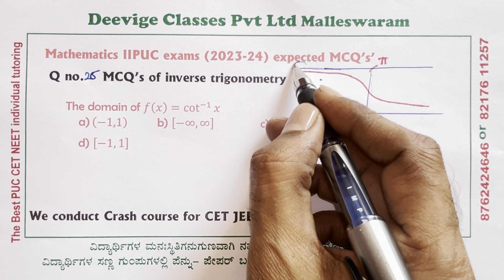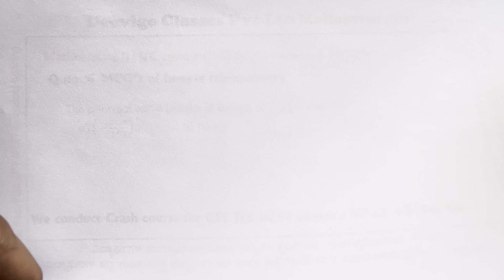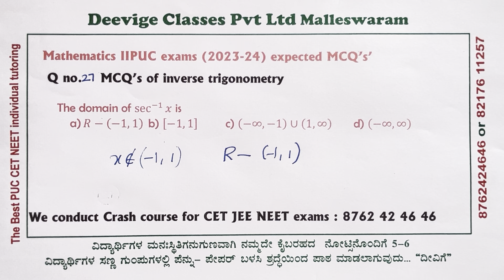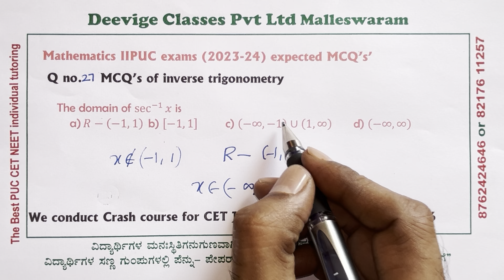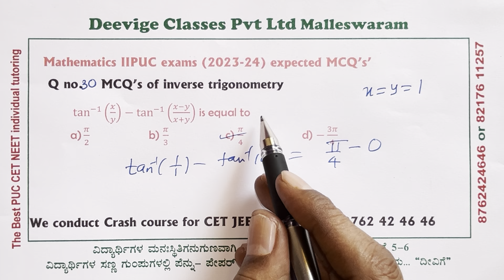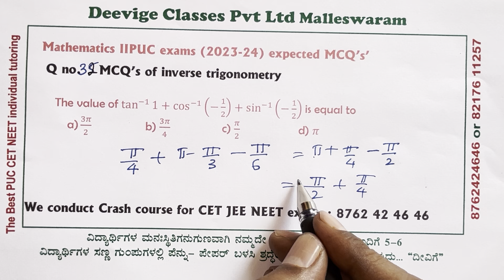2PU /II PUC exam mathematics Expected MCQs INVERSE TRIGNOMETRY Q no 26-32 of 24 MCQ with answers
PUC MATHEMATICS /XII CBSE MATHEMATICS .Explore inverse trigonometry concepts in this brief and engaging video! Get ready for your exam with simplified explanations and practice MCQs.